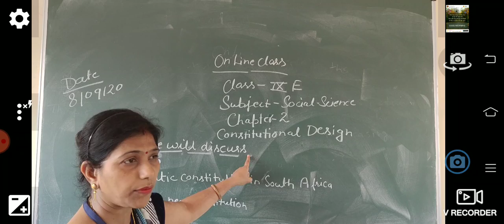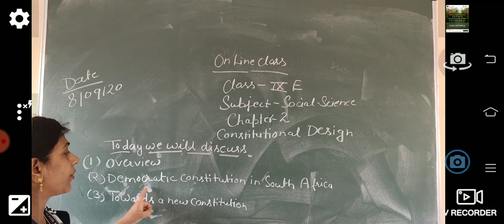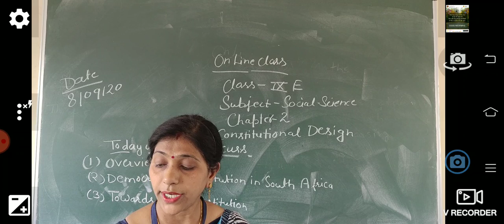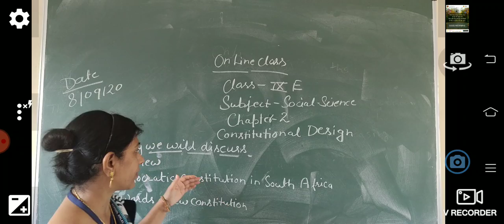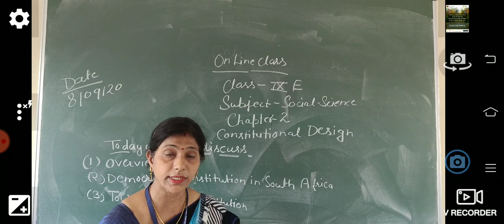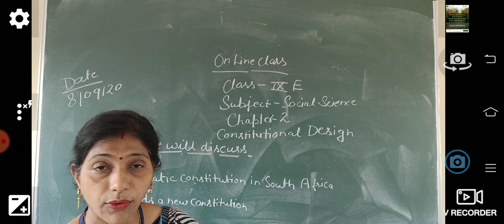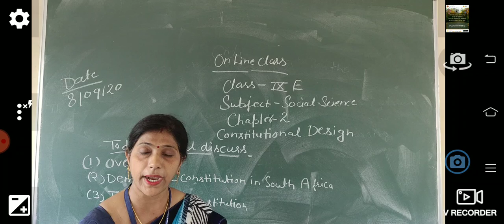Social Science Class by Deepa Mam(Class-9E)(8 September 2020)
Chapter-2; Constitutional Design